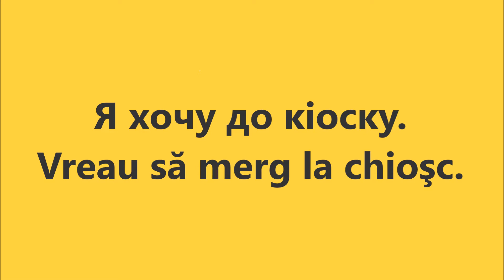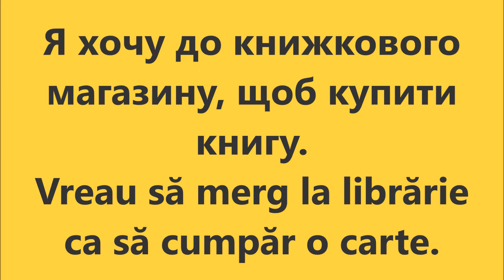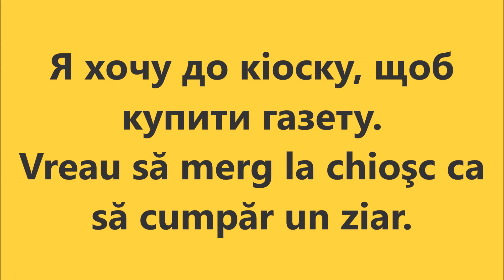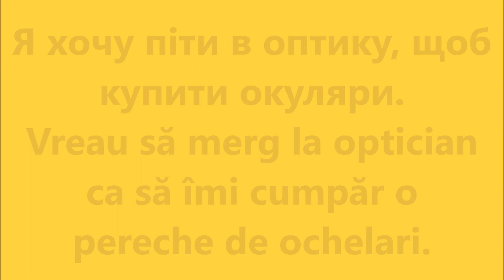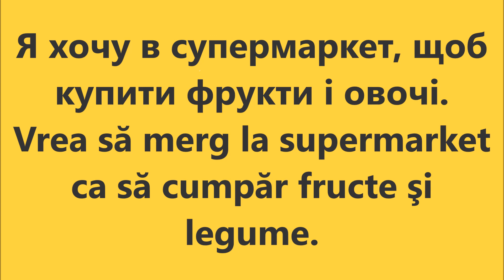Румунська мова: Урок 51 - Робити покупки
Уроки румунської мови